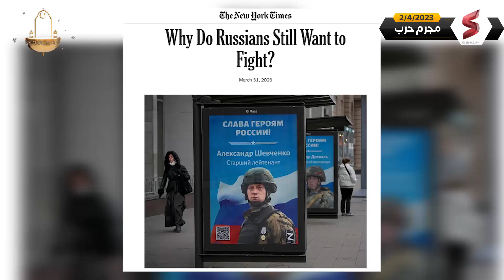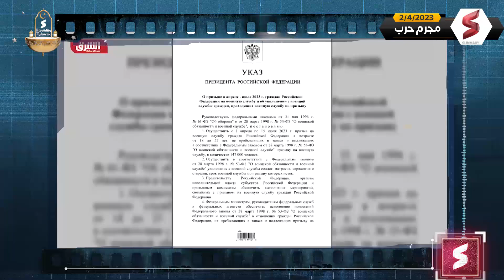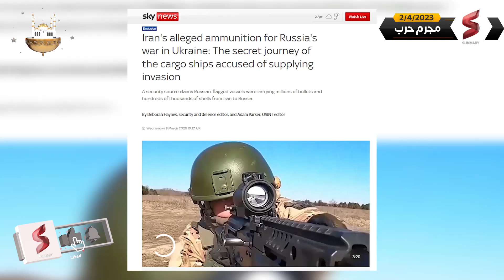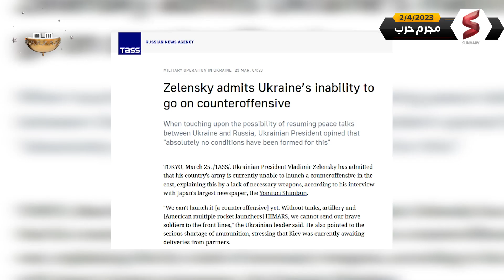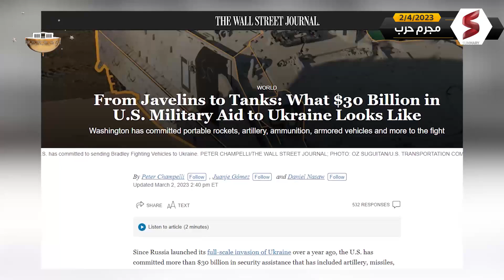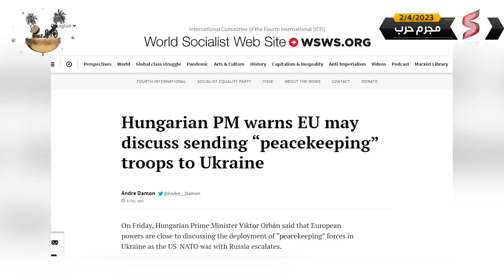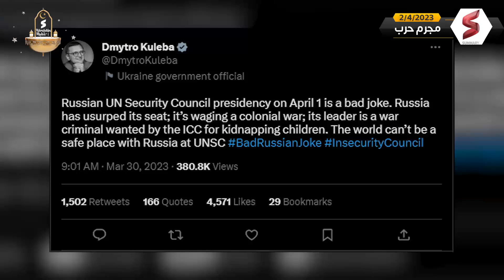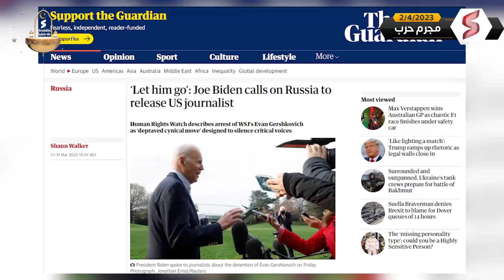حشد المواجهة | الناتو يبدأ إرسال قوات لأوكرانيا .. و فنلندا تحشد جيشها و روسيا تستدعي الاحتياط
شركة بترهاوس للتطوير العقاري تقدم عروض لمواجهة التضخم و حماية اموالك👇
سجل الأن علي الموقع و احصل علي تذكرة مجانية لزيارة وحدتك في منتجع ڤيدالا.

جديد أخبار الحرب الروسية الأوكرانية، تقدمه هذه الحلقة من قناة سمري.

والبداية من الرئيس الروسي فلاديمير بوتين الذي أمر بتعبئة جديدة للجيش الروسي في فصل الربيع المقبل، تتكون من 147 ألف جندي، ستكون مهمتهم دعم العملية العسكرية الروسية في أوكرانيا، قبل الهجوم الأوكراني المضاد الذي تخطط له القوات الأوكرانية بدعم وتخطيط غربي.

وبمناسبة الهجوم الأوكراني المضاد، أعلنت الولايات المتحدة الأمريكية عن حزمة مساعدات عسكرية جديدة تقدر قيمتها بنحو 2.6 مليار دولار، تتضمن قذائف مدفعية وجسور لعبور الأنهار إضافة إلى قنابل من طراز JDAM،

 الأمر الذي يزيد من احتمالية تنفيذ الجيش الأوكراني هجومه الربيعي المضاد المشار إليه.

من جهة أخرى، رفضت روسيا تصريحات فيكتور أوربان رئيس وزراء المجر حول مناقشة إرسال قوات لحفظ السلام إلى أوكرانيا، مؤكدة قدرتها على الضبط الأمني للمواقع الخاضعة لسيطرتها هناك.

وفي العاصمة الروسية موسكو، بدأت إجراءات محاكمة الصحافي في جريدة وول ستريت جورنال إيفان جيرشكوفيتش بتهمة التجسس. وأكدت الخارجية الروسية عدم نية موسكو تضمين جيرشكوفيتش في أي صفقة لتبادل الأسرى مع الولايات المتحدة الأمريكية، حتى محاكمته بشكل كامل أمام القضاء الروسي.

👁  قناة  سامري “ summary  “ مصرية خاصة مهتمة بالشأن العالمى والعربى وما تنقله الصحف العالمية والعربية عن مصر.
 تحاول "سامرى" تقديم المعلومات بشكل واضح ومن مصادرها إلى المشاهد، وذلك رغبة فى زيادة معرفته، وتوصيل المعلومة من منبع مصادرها وبمصداقية كاملة.
نحاول الحديث عن آخر القضايا والملفات فى الصحف العالمية فور حدوثها، لكسب ثقة المشاهد، مع احترام آداب المهنة و المصادقة الشريفة